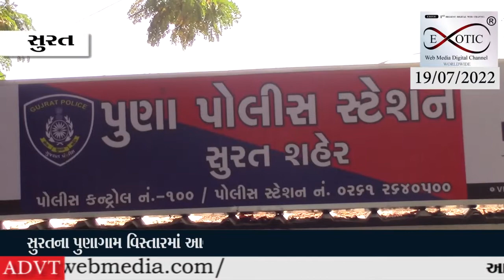હવે શાળા નંબર 300 ના આચાર્ય સામે સુરતના પુણા પોલીસ સ્ટેશનમાં પોકસો હેઠળ ફરિયાદ નોંધવામાં આવી છે.